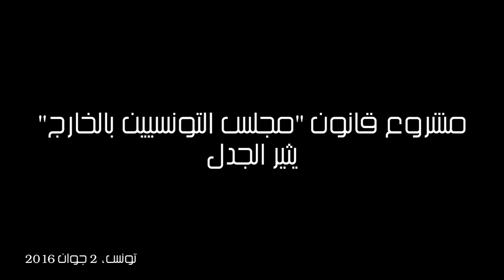مشروع قانون "مجلس التونسيين بالخارج" يثير الجدل